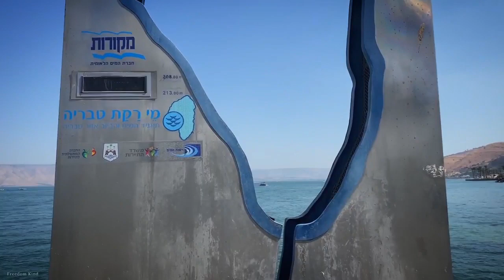Walking in Israel | Tiberias | 4k